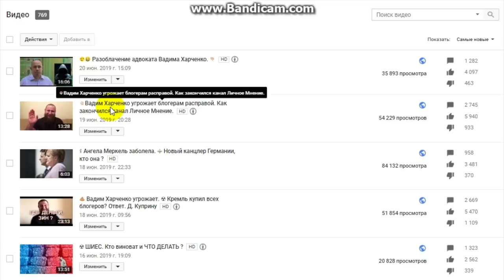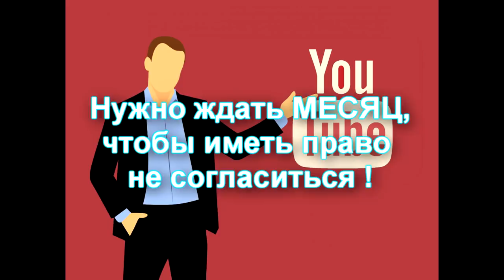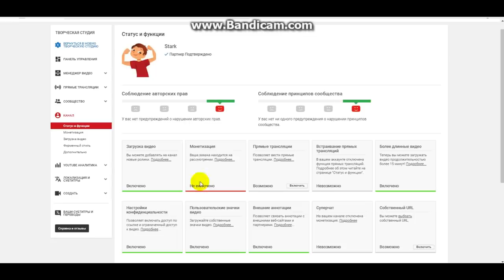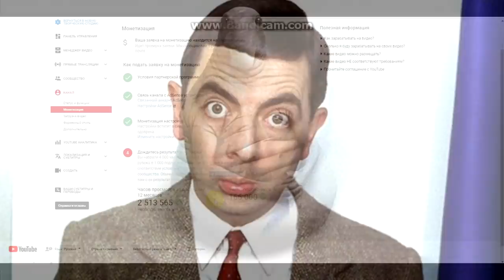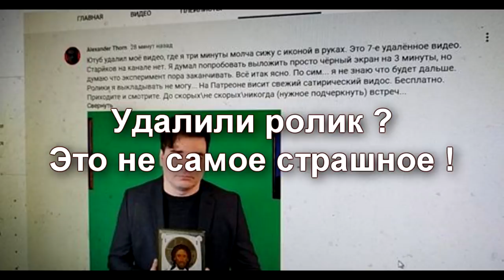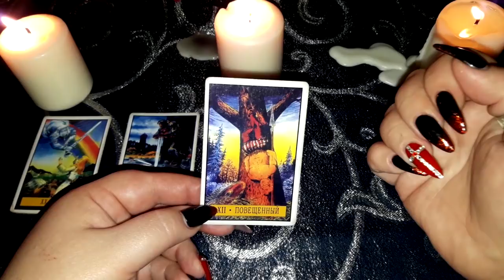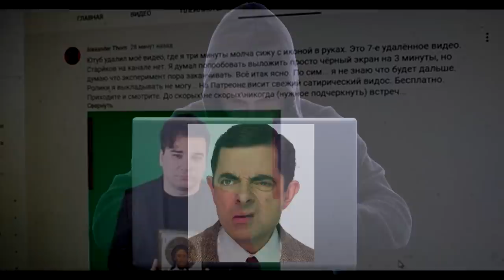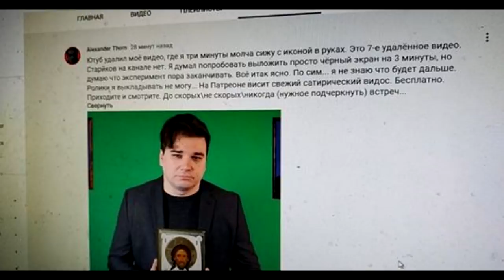📺 Как Ютуб делает из блогеров рабов.⛓💰 (В поддержку канала А. Торна )